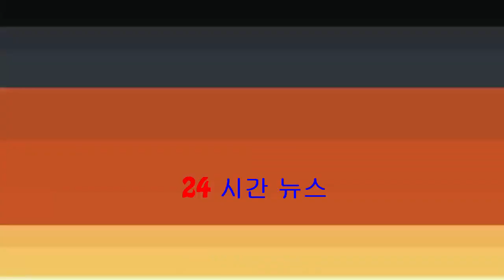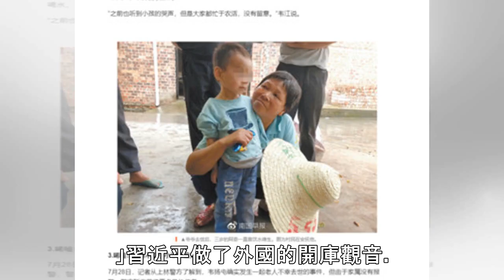百億千億，輸與官家事夷狄（專欄作家 古德明）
上月，中共中央外事工作委員會宣佈，委員會決議尊習近平外交思想為圭臬。而習近平的外交思想，最近幾個月更發揮得淋漓盡致。五月初，中共與多明尼加建交，賄以三十一億美元，酬謝多明尼加與台灣決絕；六月，上海合作...